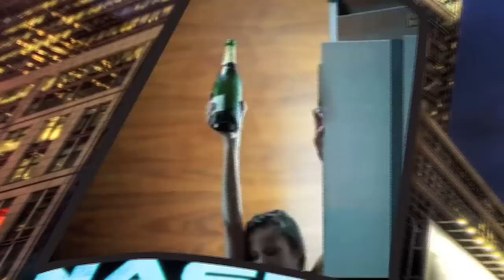FunX jaarmix 2010 | Free download op FunX.fm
Rond Oud & Nieuw heeft FunX een speciale programmering, waarbij de JaarMiX 2010 van dj Idriss natuurlijk niet mag ontbreken. Geniet op Oudejaarsdag vanaf 18.00 uur een uur lang van de exclusieve JaarMiX met de beste FunX tracks van het afgelopen jaar.